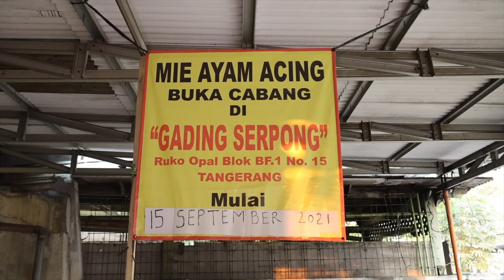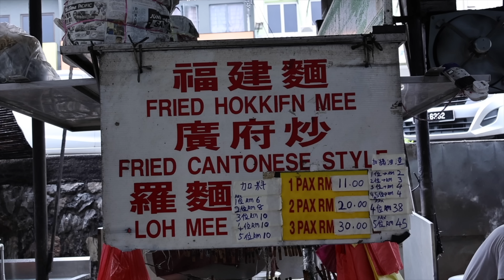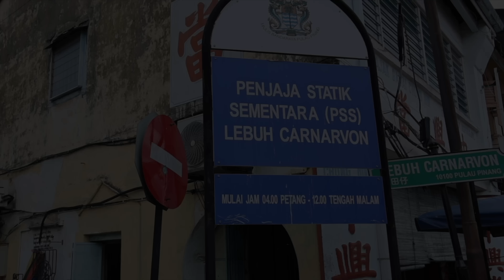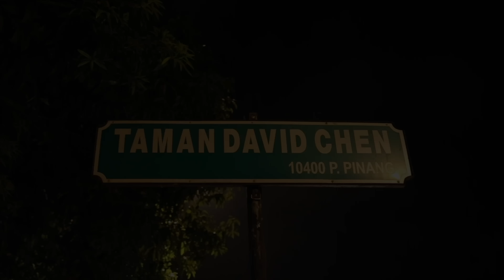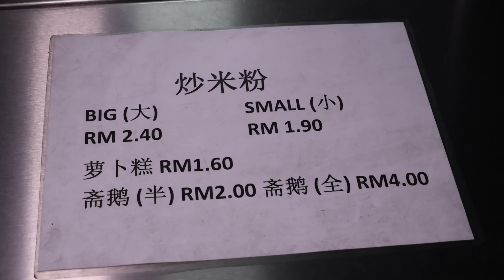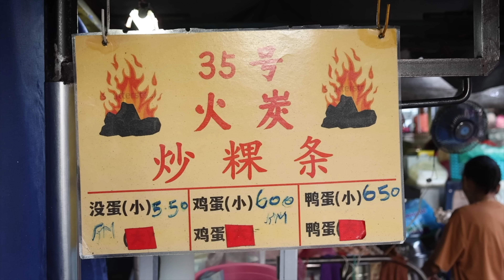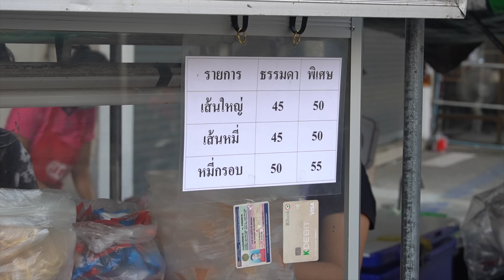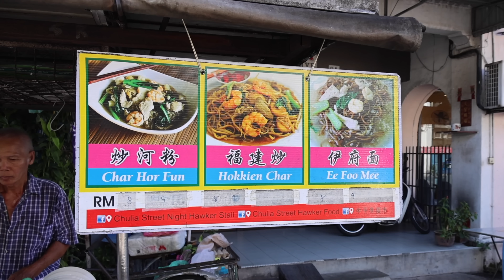Noodles Lovers! Grandpa's Legendary Noodles Making Process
0:00:00 Chicken Noodles Soup Cooking Skills

0:12:05 The Only Noodles That Can't Be Eaten With A Chopstick

0:20:30 The Best Wonton Noodles Hawker in Penang

0:34:52 Legendary Grandma Cooking Skills

0:48:51 Chinese Grandpa's Most Delicious Charcoal Fried Noodles

1:00:59 Gravy Noodles Master

1:09:36 Legendary Grandpa Cooking The Best Fried Noodle Hawker